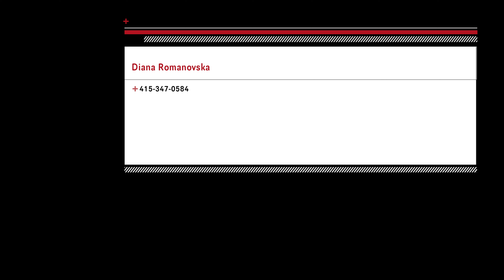Сколько стоит развод в Калифорнии?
If you need a full overview of the CA divorce process from my perspective, you can buy my book on Amazon divorceattorney divorce Romanov divorcecalifornia • Family Law Specialist in San Francisco Сколько стоит развод в Калифорнии?

Diana Romanov  Divorce Attorney and a Certified Family Law Specialist in San Francisco, California

Ms. Romanov  is a San Francisco family law attorney, licensed to practice in both California and Germany. She is a certified Family Law Specialist in San Francisco and unique in her field, a rare divorce attorney who is able to provide legal counsel, representation, and mediation services in English, Russian, and German in order to better serve her clients.
Ms. Romanov  previously worked as a prosecutor in the Office of the District Attorney of the Regional Superior Court of Berlin, and for several large firms including Beiten Burghard & Wegner, and Linklaters Oppenhoff & Raedler. She was awarded the Outstanding Pro Bono Award for Family Law Cases by the Justice and Diversity Center for her volunteer work with the Bar Association of San Francisco in 2012 and 2013.  She was also selected to the Super Lawyers® Rising Stars℠ list for her high standards of client care and in-depth knowledge of the law. Ms. Romanov  received her J.D. with a concentration in family law from the Freie University School of Law, a research University located in Berlin and one of the most prominent universities in Germany. She received her Master’s Degree (LL.M.) in US Legal Studies from Golden Gate University School of Law in San Francisco.
Ms. Romanov  has been a resident of San Francisco since 2009. She was born in Kiev and lived there until the age of 15, when she moved with her family to Germany. Living in such diverse places has given Ms. Romanov  an understanding of different cultures that helps her thoughtfully practice law and be better connected with each of her clients. When Ms. Romanov  moved to San Francisco, she decided that she wanted to start a boutique family law firm so that she would have the time to really connect with her clients and make a difference in each matter. Ms. Romanov  also has a personal understanding of what it is like to go through a divorce, having been through one herself. This personal experience allows her to empathize with her clients and understand what is  important to them.
Ms. Romanov  is regarded as one of the best divorce attorneys in San Francisco. Her breadth of experience in California divorce law includes the areas of child custody and visitation rights; child, spousal and domestic partner support; domestic violence restraining orders; and asset and property division.  Beyond Ms. Romanov ksa’s expertise as a divorce lawyer, she also specializes in other family law matters including prenuptial and postnuptial agreements, as well as the enforcement of premarital and post-marital agreements.